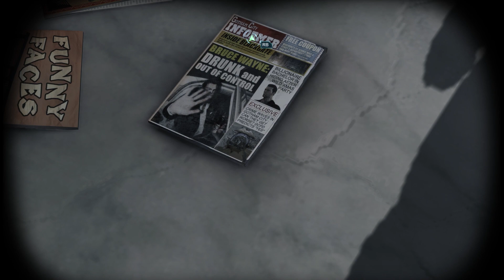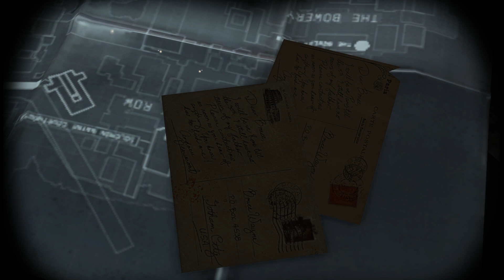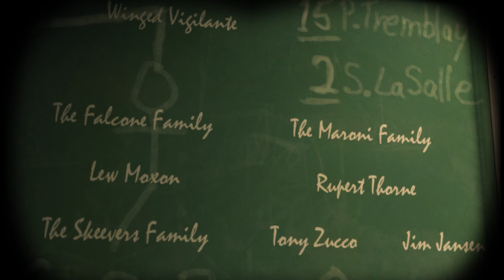Batman Arkham Origins Ciekawostki #3|Clayface w Origins😯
Dzięki za wszystkie kom jest to dla mnie motywacja do działania🤩🤩🤩
Jeśli odcinek Ci się spodobał polecam obejrzeć pozostałe🦾
Wszystko robię sam od nagrywek aż po montaż (dopiero się uczę)🤭🤭